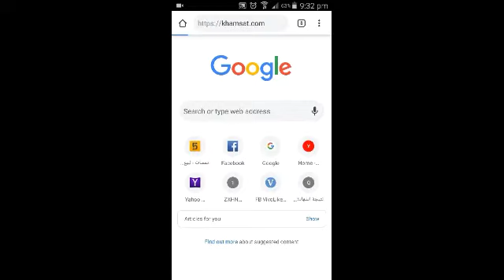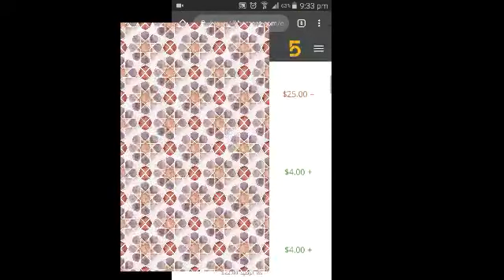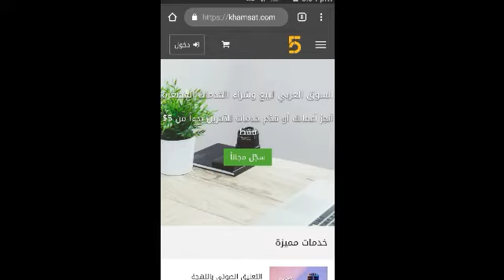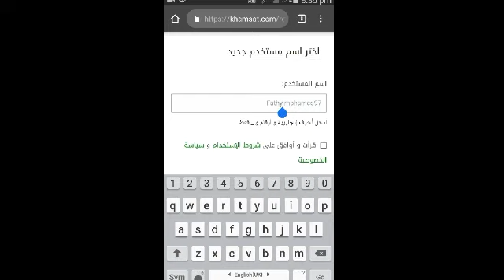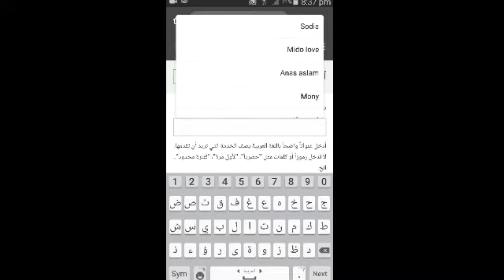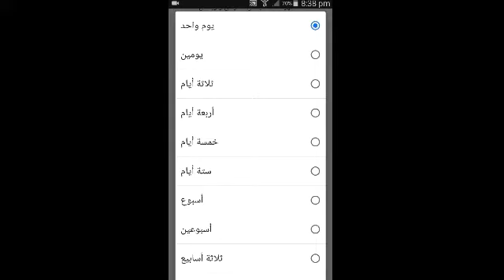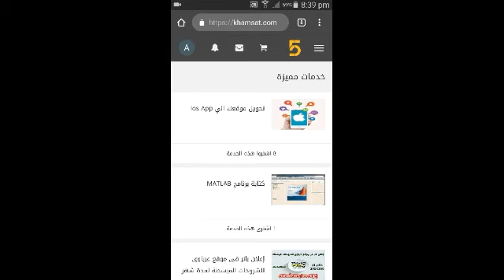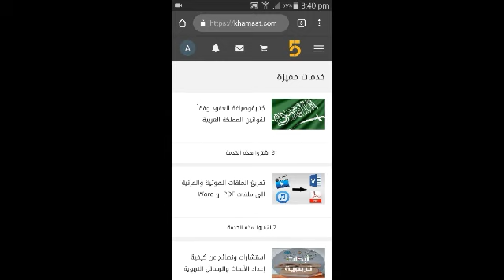كورس الربح من الانترنت الحلقة الاولي 💪💪